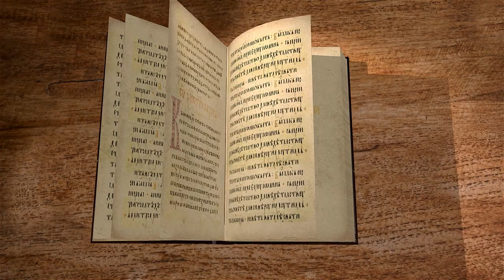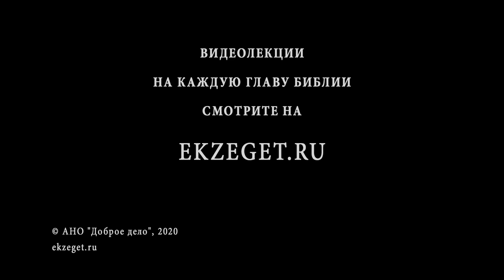Книга Судей. Глава 21. Протоиерей Олег Стеняев. Толкование Ветхого Завета. Толкование Библии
Завершаем цикл лекций по Книге Судей с Протоиереем Олегом Стеняевым.

В 21-ой главе книги мы продолжаем знакомится с трагическими событиями начатыми в предыдущей главе. Принесенная израильтянами клятва привела к бедствию: израильтяне поклялись не отдавать дочерей сыновьям Вениамина в замужество, в следствии чего колено Вениаминово должно будет исчезнуть. Какое решение приняли израильтяне?
Кто пострадал в данной ситуации? Откуда взяли жен для сынов колена Вениаминова?
Чем завершается книга Судей?

Обо всем этом говорим с Протоиереем Олегом Стеняевым.